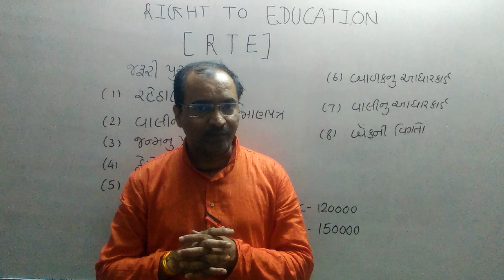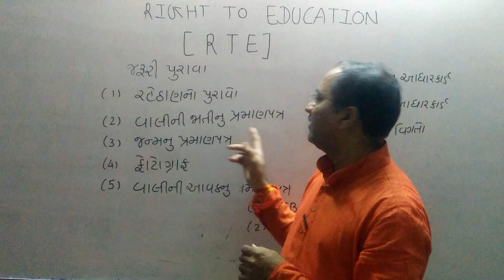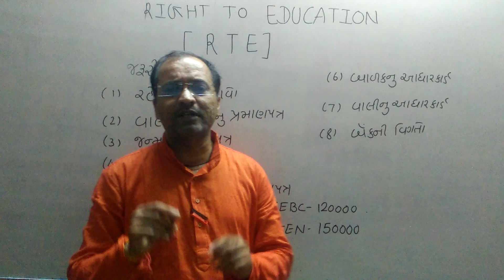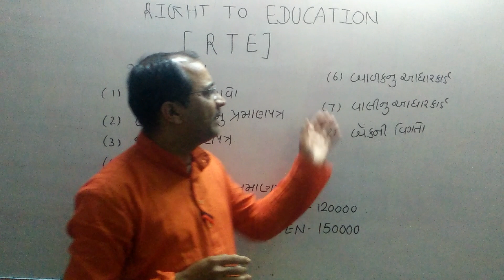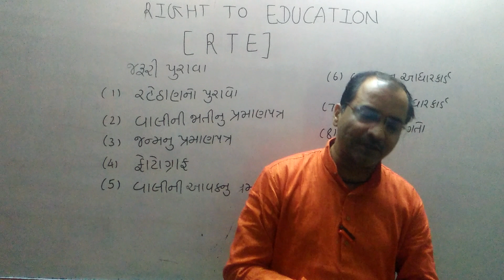R.T.E પ્રવેશ માટે કયા પુરાવા જરૂરી ?? I વાલી એ કેટલી ફી ભરવાની ? I R.T.E GUJRAT 2019 I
# RTE GUJRAT 2019 #